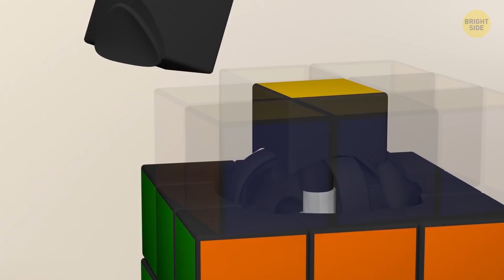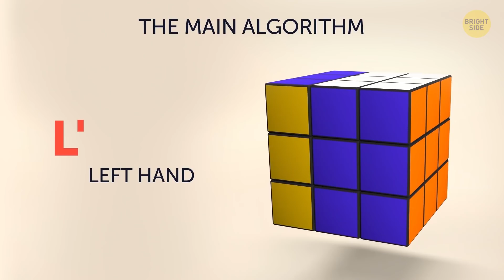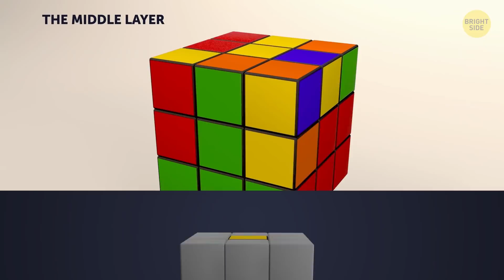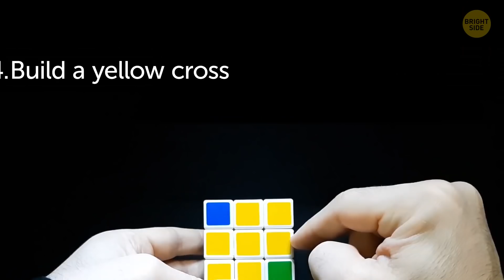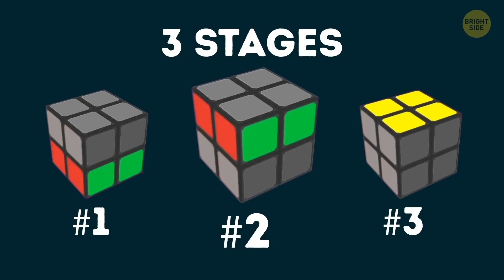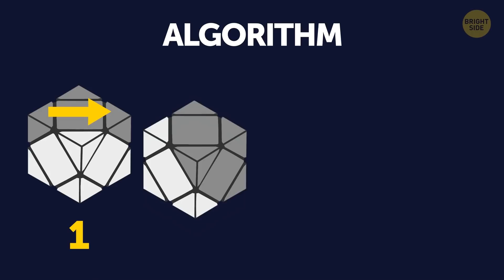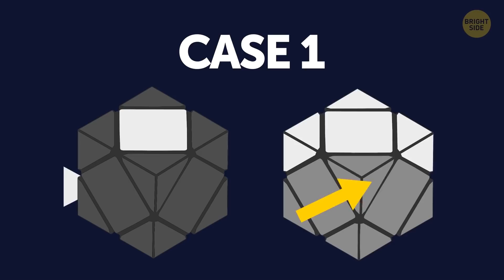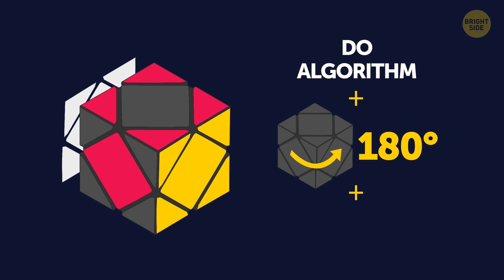How to Solve a 3x3 Rubik's Cube | The Ultimate Guide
Do you have a 3x3 Rubik's Cube at home? I bet you've wondered how to solve it quickly and easily. Well, it's not as difficult as it might seem - all you need is a good tutorial. There're simple ways to learn how to do it and impress your friends with your skills! Here's a video that'll teach you how to solve a 3x3 Rubik's cube step by step. And these rules work 100% of the time! The first thing to do is learn the Rubik’s Cube lingo. It's pretty simple and logical. Are you ready?